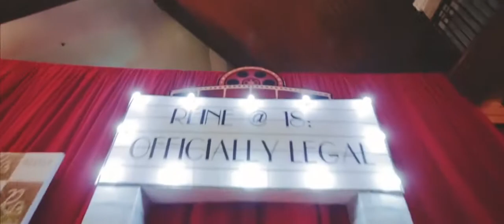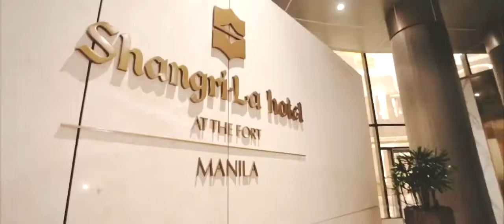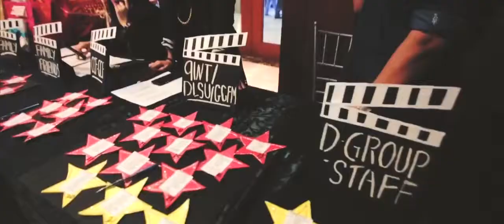Reine Bantang Debut | Miss Yang Creative Events x Hello & Co. Cinema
A night full of love, music and dance as Reine turns 18.

Sharing one of our unique, memorable and entertaining debut in 2016. Planning, coordination, choreography and artistic direction by yours truly.

Miss Yang | Creative Events (MYCE) is a full-service event planning company that provides complete planning, consulting, and supervision for both corporate and social events in National Capital Region and Region 2.

Our aim at MYCE is to provide our clients with spectacular events through
creativity and uniqueness based on individual tastes and preferences.
Whether the event is corporate or social, MYCE incorporates themes, design
layouts, event formats, and décor with the ultimate goal of making your design-specific event a most elegant, unique, and memorable experience.